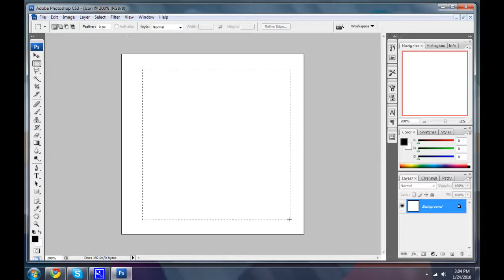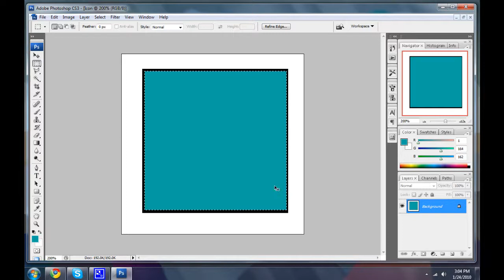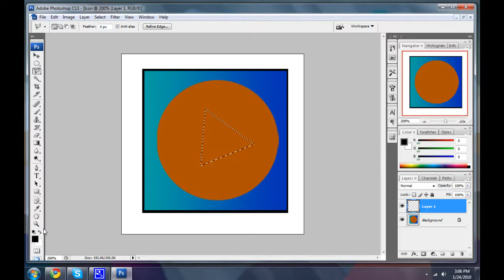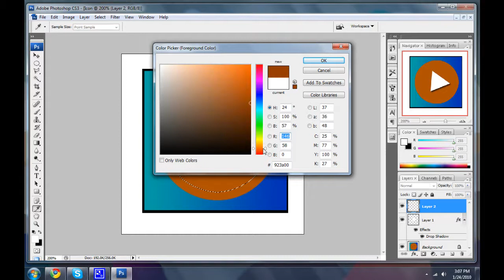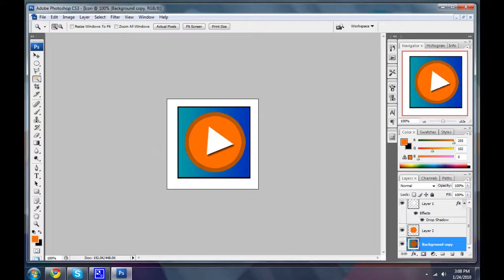Photoshop Tutorial- Make A Rocket Dock Icon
Here's a quick tutorial to make a simple icon that can be used on rocket dock